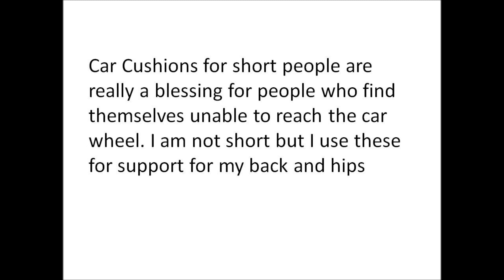Car Cushions for Short People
Car Cushions for Short People can be a blessing in disguise. Check my review of the best products

What to look for car seat cushions for short people and drivers